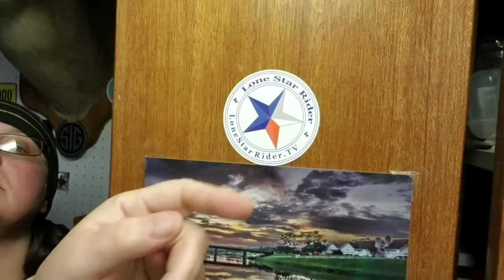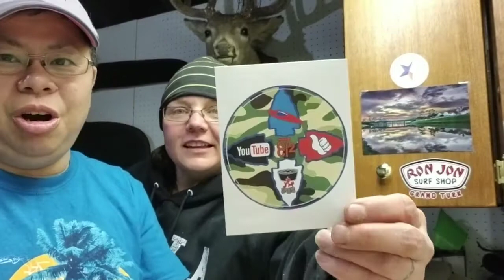Mailcall #7 from Chuck and Calvin's Corner72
Wow, we can hardly believe how generous this community has been and then 2 subscriber surprises us!
Thank so much Chuck and Calvin's Corner72!